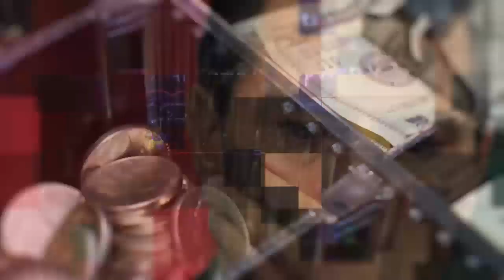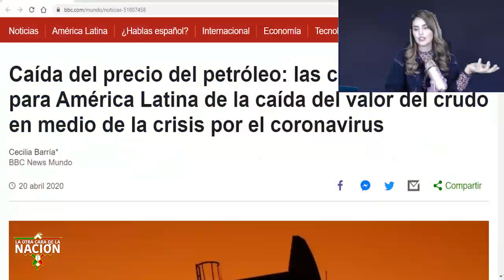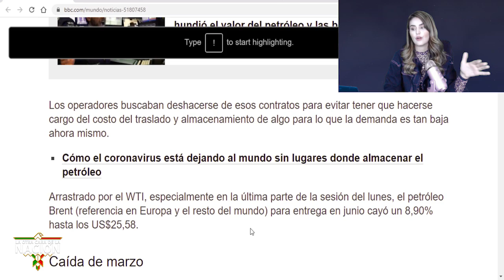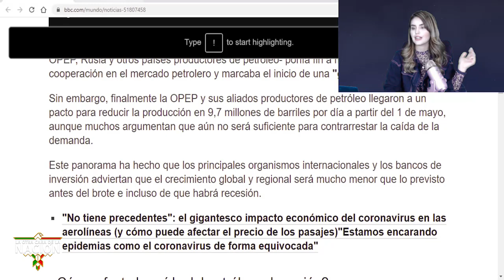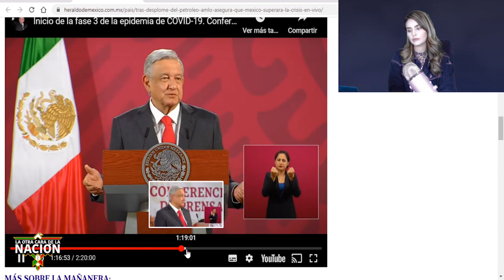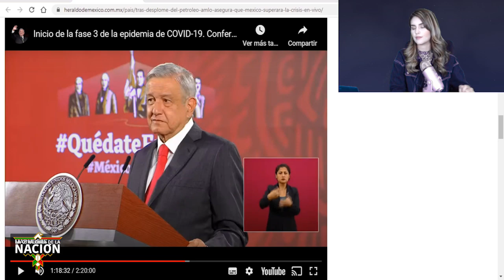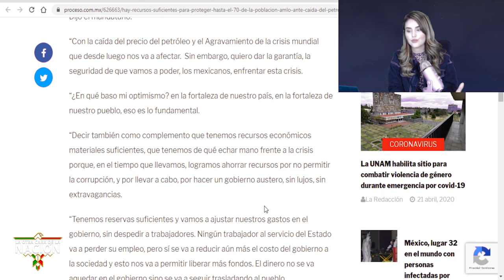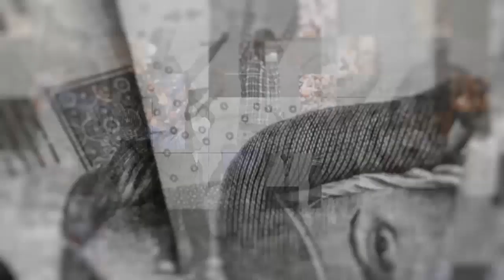Salió El Peine Del Petróleo !! Obligan a AMLO a Cerrar Pozos De Pemex!!! ASI Enfrentará La Crisis !!